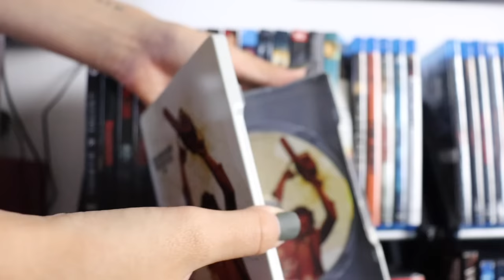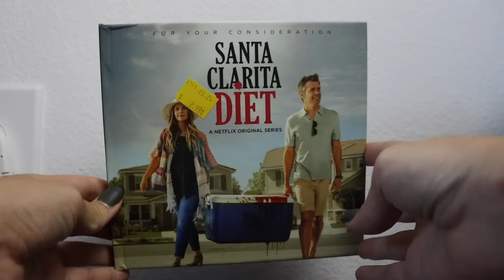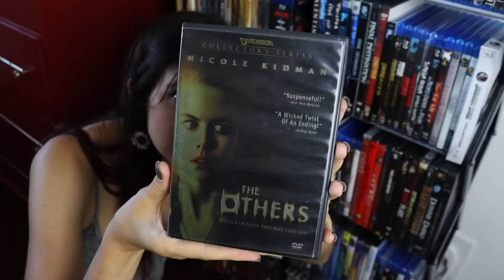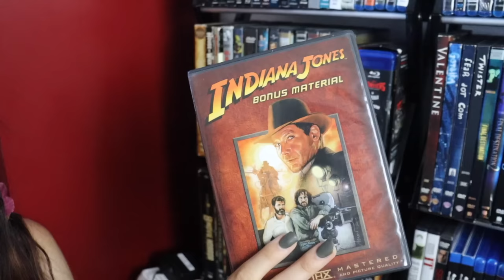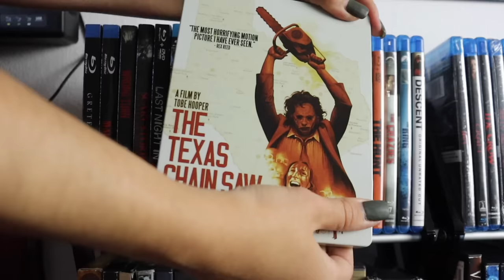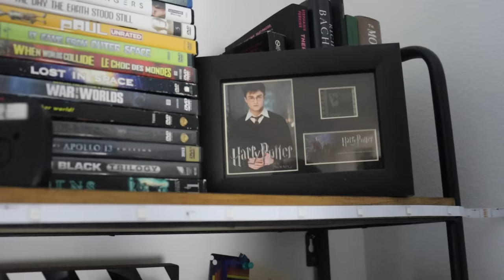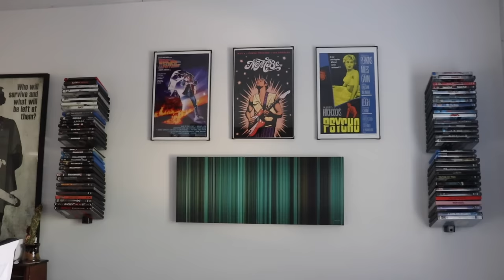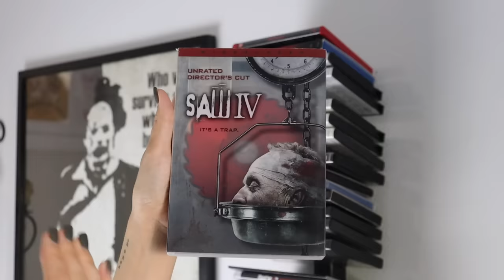My Physical Media Collection